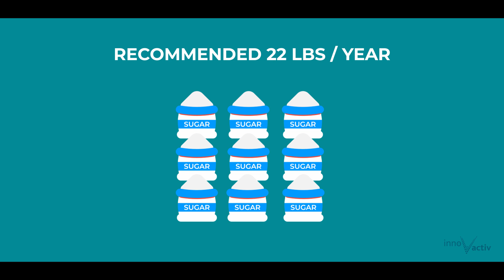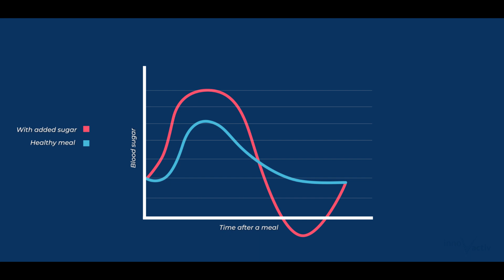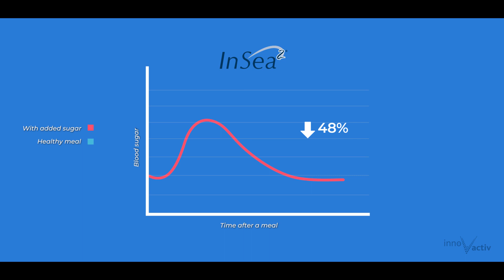InSea2 - Sugar and Health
Too much sugar and carbs have long-term impact on health but there is InSea2, an natural ingredient that reduces the glycemic stress.